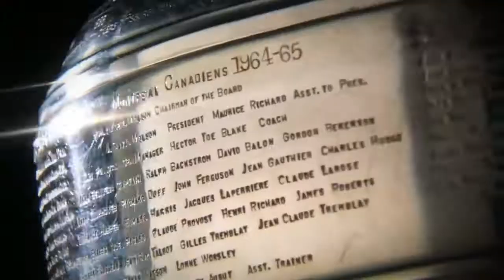Hockey Playoff Hype 2018 “Let the Games Begin”